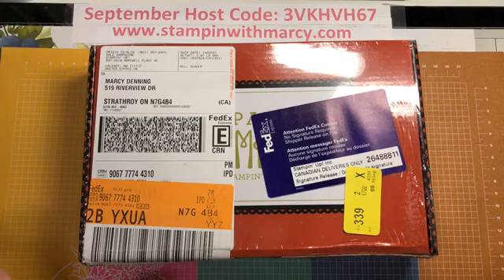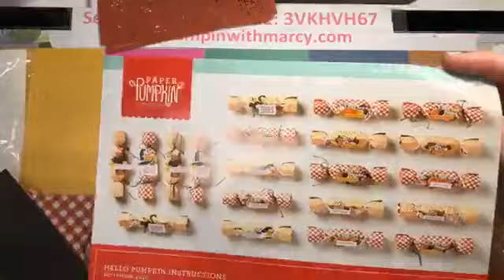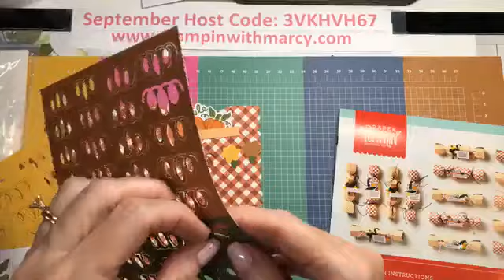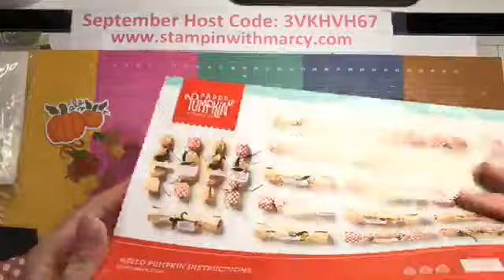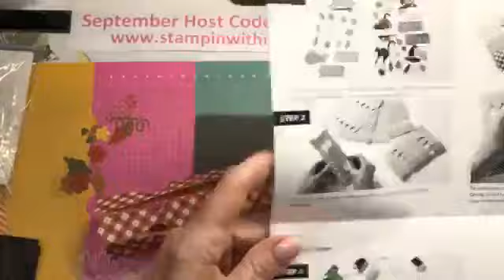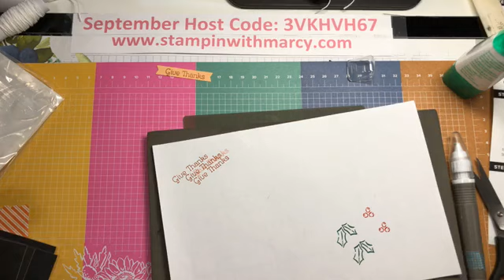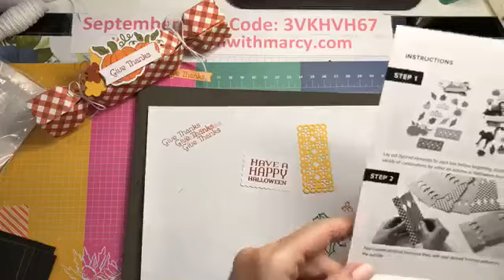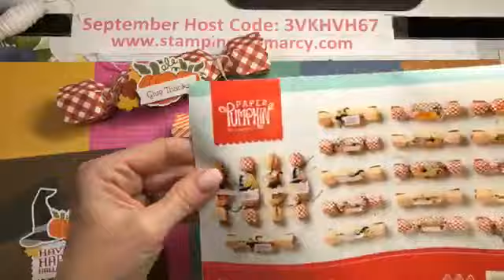Hello Pumpkin - September 2020 Paper Pumpkin Kit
Hi everyone, thank you for pressing play on today's video!
Today I have my September Paper Pumpkin Kit to share with you!
Hugs, Marcy Denning - Stampin' with Marcy
Live in Canada, shop with me!